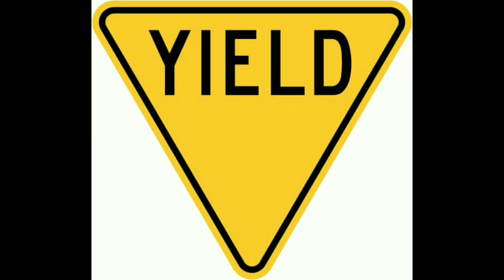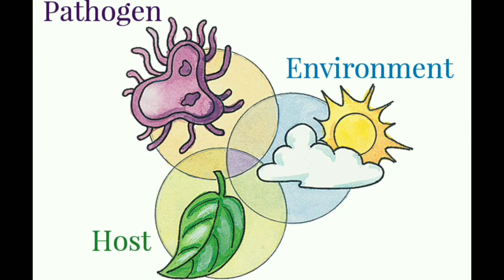Kaka seeds a short video by GL | @COH BIDAR | Horticulture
Find kaka in the video and comment